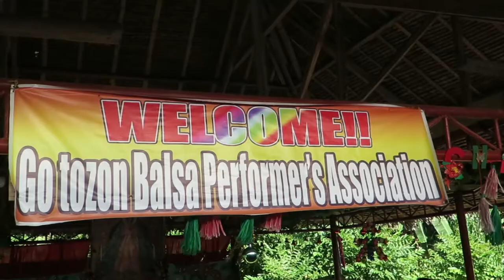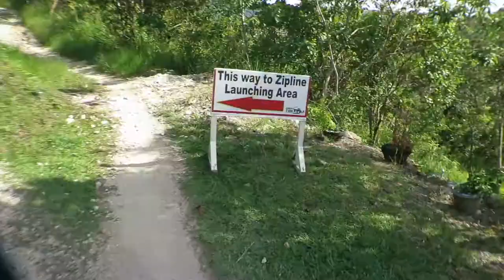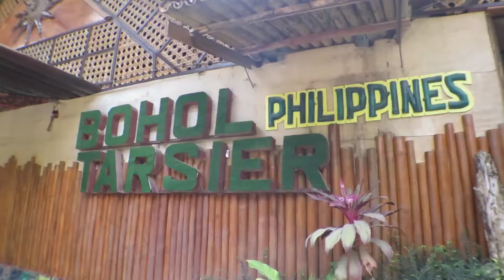Bohol Adventure: Zipline, River Cruise, Tarsier, Chocolate Hills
Join us as in Day 1 of our Bohol Adventure!

We started the day with a quick lunch at the river cruise. It was a very pleasant experience and the locals were very entertaining! They showed some singing skills and some traditional dancing as well!

Bohol is very well known to be the home of the world famous Tarsier. They can only be found in Bohol and is very unique!

Chocolate hills are not so chocolate cause of the nice weather! It only turns brown when it rains hence the name, chocolate hills! If you're looking for some kick ass sunset shots, this is the place to go to so make it your last spot!

EQUIPMENT